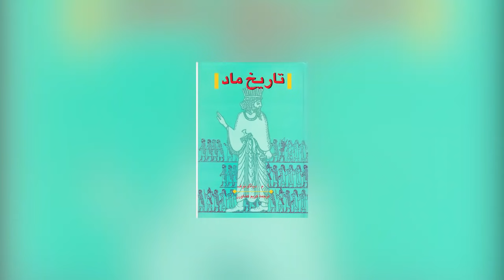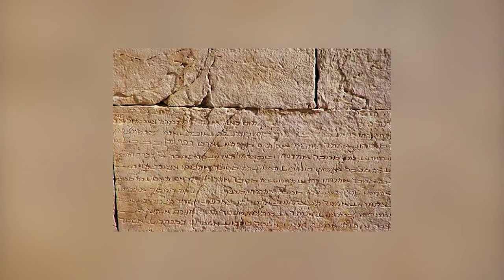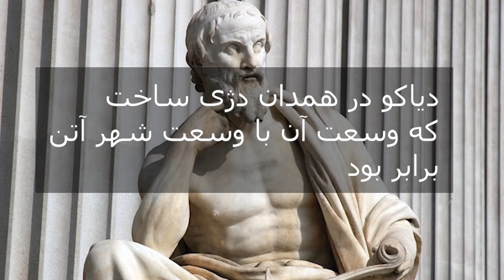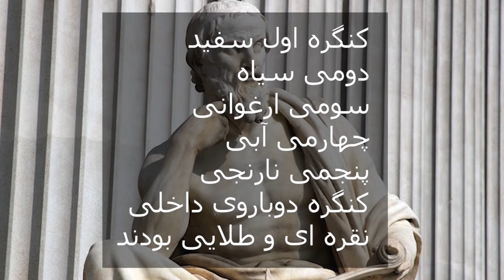سلسله ماد ها : ظهور و سقوط یک امپراطوری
دوستان سلام در این ویدیو از دیپ پادکست ما به سراغ سلسله مادها رفتیم. سلسله ای که سالیان سال پیش از تشکیل حکومت رسمی خود در فلات غربی ایران حضور داشتند اگر ویدیوی قبلی را تماشا نکردید حتما مشاهده کنید که داستان مربوط به سلسله مادها بود. این سلسله نیز در فلات جنوبی ایران حضور داشتند و پس از افول عیلامی ها ، مادها روز به روز قدرت گرفتند. دوستان عزیز من لینک ویدیوی عیلامی ها را نیز خدمتتان میذارم اگر تمایل داشتید تماشا کنید و بعد به داستان سلسله مادها رجوع کنید. مبنع را نیز برایتان معرفی میکنم در صورت تمایل و مطالعات بیشتر میتوانید این کتاب را نیز مطالعه کنید

منبع: تاریخ ماد نوشته دیاکنوف

ـــــــــــــــــــــــــــــــــــــــــــــــــــــــــــــــ
تاریخ ماد ها یکی از عجایب در تاریخ ایران زمین است در واقع ماد ها اقوامی ایرانی تبار بودند که توانستند به یک امپراتوری قدرتمند تبدیل شوند اگر دوست دارید در مورد «تاریخ ماد ها» اطلاعاتی به دست بیاورید میتوانید این مستند از «مادها» را تماشا کنید و آشنا شوید که مادها چه قومی بودند در برخی منابع آمده است که ماد ها همان کورد ها بودند آیا ماد ها کرد بودند؟ آیا درست است که «ماد ها» را کورد بدانیم؟ اینها چیزهایی است که در این تاریخ بیان میشود و در تاریخ «ایران باستان» خواهیم دید که آیا «سلسله ماد ها» کورد هستند و در اصل سلسله پادشاهی ماد ها چه سلسله پادشاهی بودند و آیا بین ماد ها و کرد ها ارتباطی وجود دارد. در اصل قبل از اینکه سلسله پادشاهی مادها تبدیل به «امپراتوری ماد ها» در تاریخ ایران زمین شود در اصل قوم ماد ها چند قبلیه جدا از هم در تاریخ ایران باستان بودند. اما در دوران ایران باستان و در تاریخ ایران باستان و همچنین «تاریخ امپراطوری ماد ها» میخوانیم که در قوم مادها در دوران باستان فردی به اسم «دیاکو» ظهور کرد دیاکو پادشاه قدرتمند و با اعتماد نزد ماد ها بود «دیاکو» از قوم ماد ها در دوران ایران باستان توانست تمامی قبایل مادی رو با هم متحد کنه و این دیاکو بود که اولین پادشاه رسمی ایران شد پس اگر بخواهیم اولین پادشاه رسمی ایران را بشناسیم میتوانیم به «دیاکو» از سلسله پادشاهی ماد ها اشاره کنیم زیرا این دیاکو بود که امرپراتوری ماد ها رو تشکیل داد. دیاکو مادی از قوم ماد ها و از سلسله پادشاهی مادها فرد بسیار خوش نامی بود اما پس از آنکه دیاکو، پادشاه ماد ها از دنیا رفت فرزندش «فرورتیش» جانشین دیاکو شد و امپراتور ماد ها در تاریخ ایران باستان شد در واقع فرورتیش دومین پادشاه ماد ها در تاریخ ایران باستان و در تاریخ «پادشاهی ماد ها» شد و فرورتیش پس از دیاکو به پادشاهی ماد ها رسید و امپراتوری ماد ها در تاریخ ایران باستان را بر عهده گرفت فرورتیش پادشاه ماد ها مدتی در امپراتوری ماد ها حکومت کرد و پس از «فرورتیش» پادشاه ماد ها فردی به نام «هوخشتره» به پادشاهی «سلسله ماد ها» رسید هوخشتره از سلسله مادها فرد بسیار قدرتمند و خوشنامی بود و هوخشتره فرزند فرورتیش پادشاه پیشین مادها بود اما هوخشتره پادشاه ماد ها تلاش کرد تا حکومت سلسله پادشاهی ماد ها یک حکومت قدرتمند شود هوخشتره پادشاه ماد  ها از سلسله پادشاهی ماد ها توانست بر سکاها چیره شوند. هوخشتره پادشاه سوم سلسله ماد ها بود و هوخشتره پادشاه تاریخ ماد ها بعد از اینکه تاجگذاری کرد تصمیم گرفت با «سکا ها» درگیر بشه هوخشتره توانست سکا های مزاحم رو شکست سنگینی بده و این هوخشتره پادشاه سلسله پادشاهی قدرتمند ماد ها در تاریخ ایران زمین بود که «جنگ بین ماد ها و سکا ها» رو شکل داد و در جنگ بین مادها و سکاها ، مادها پیروز شدند و امراتوری «ماد ها» یا بهتر است بگوییم پادشاه ماد ها در جنگ بین «ماد ها و سکا ها» کسی نبود جز هوخشتره پادشاه ماد ها که در اصل هوخشتره نه فقط پادشاه سلسله ماد ها بلکه پادشاه امپراتوری ماد ها نیز بود در دوران هوخشتره و پادشاهی هوخشتره ، ماد ها با آشوری ها هم درگیر شدند اما توانستند ماد ها آشوریان رو شکست بدهند به همین دلیل ماد ها با بابلیان هم پیمان شدند و با هم بر آشوریان فائق اومدند بازمانده زمین آشوریان هم به دست ماد ها و بابلیان افتاد. هوخشتره پادشاه سوم حکومت ماد ها در تاریخ ایران باستان از دنیا رفت و پس از هوخشتره فرزندش «آستیاگ» به پادشاهی حکومت ماد ها رسید. ماد ها چگونه به قدرت رسیدند؟ جواب سوال ماد ها چگونه به قدرت رسیدند را باید از دوران «شاه دیاکو مادی» جست و جو کنیم که اولین پادشاه ماد ها بود. ماد ها قبل از پارس ها به قدرت رسیدند. ماد ها یک امپراتوری قدرتمند در تاریخ ایران باستان بودند و اولین منطقه شون جایی بود به نام «پارسوآ» که امروزه ما به اون «کردستان» میگوییم و مادها در کردستان بودند بعضی ها میگویند ماد ها همان کرد ها بودند یا ماد ها کرد هستند. در باره اینکه ماد ها کرد هستند یا نه باید تحقیق شود. اما آخرین پادشاه ماد ها یعنی آستیاگ پدر بزرگ کوروش بزرگ بود در واقع کوروش بزرگ ارتباطی هم با خاندان ماد ها در تاریخ ایران باستان داشت نام مادر کوروش کبیر «ماندانا» بود ماندانا مادر کوروش کبیر و همچنین دختر آستیاگ پادشاه ماد ها بود اما آستیاگ آخرین امپراتور ماد ها از ترس اینکه مبادا نوه اش در آینده برای پادشاهی ماد ها مشکلی ایجاد کنه به کوروش کبیر خشم گرفت اما خشم گرفتن آستیاگ بر کوروش کبیر اصلا به نفع پادشاهی ماد ها در تاریخ ایران باستان نبود و همین باعث شد که پارسیان یا هخامنشیان به سمت ماد ها حمله کنند و حکومت ماد ها سقوط کنه اینگه بود که حکومت ماد ها سقوط کرد و ماد ها به تاریخ پیونستند و حکومت هخامنشیان جانشین حکومت ماد ها شدند و ماد ها در این دوران کارهای زیادی در تاریخ ایران باستان انجام دادند. ماد